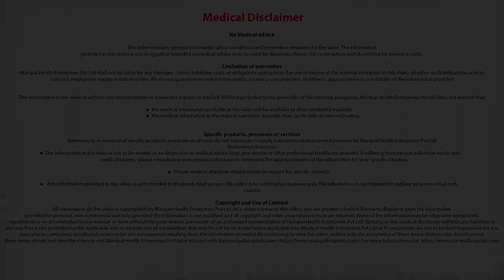What is robotic surgery in urology and how does it work? | Dr. Deepak Dubey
The word Robotic Surgery is actually a misnomer and should be ideally called Robot-assisted surgery. This is because the surgery isn't performed by a robot; rather it is the surgeon who uses the facilities of the robot as a tool to perform the surgery.